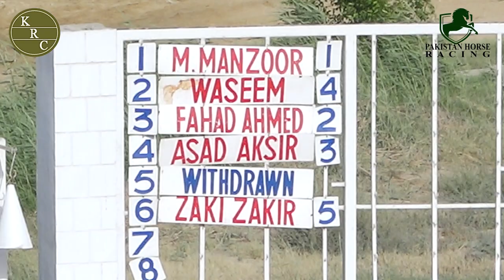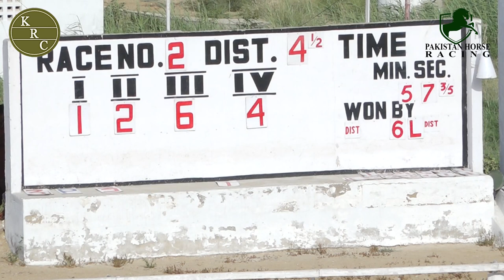2nd Race 15th May 2022